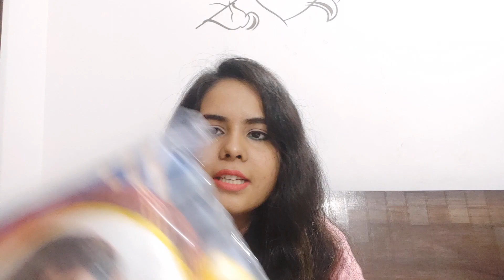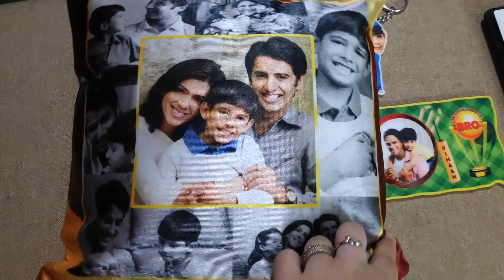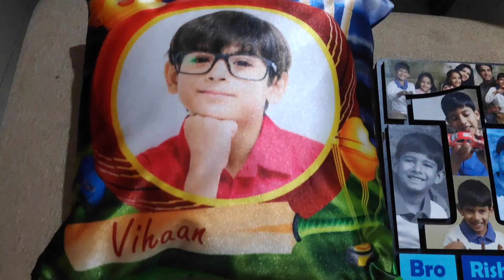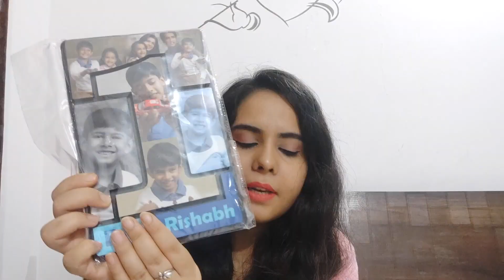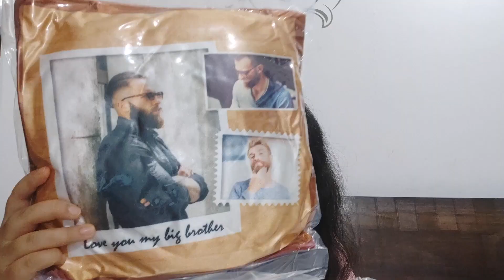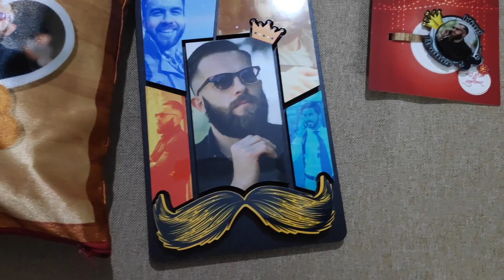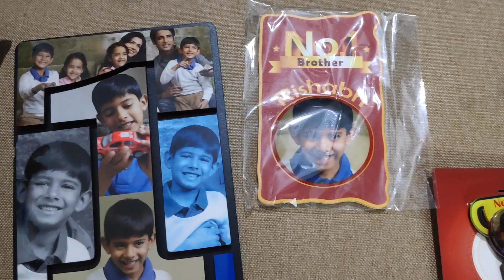Home Decor As A Rakhi Gift | Budget Friendly Options for Brother & Sister | Rakhi 2019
Hey Lovelies
I am Anupriya I am from Pune, A simple Homemaker and a Youtuber I have another channel name As Anupriya lovely you, I share my life on YouTube thank you subscriber for supporting I love you all.

My Vlogging Camra : Poco F1

And Samsung A9

Camera I used 1300 D

Editing Laptop